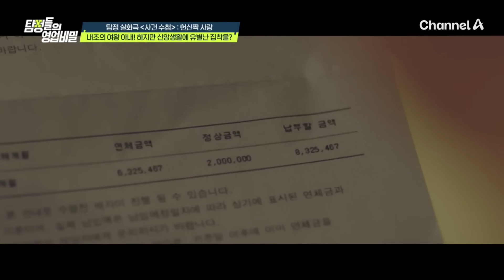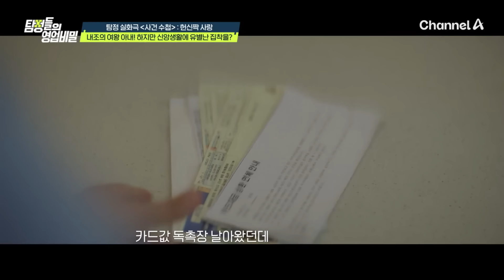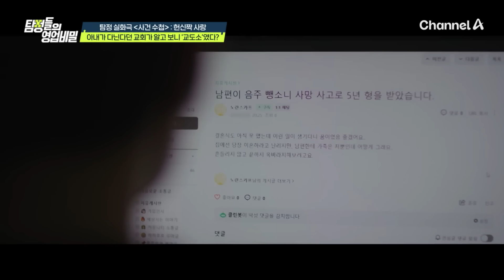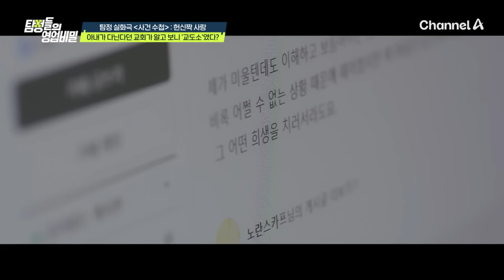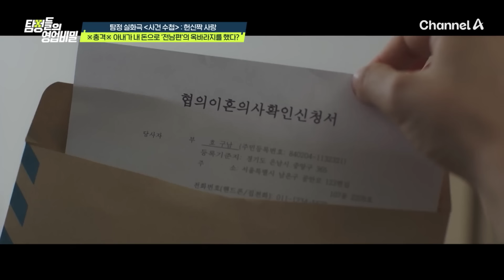[탐정들의영업비밀] 교회 헌금에 생활비 탕진할 정도로 신앙생활에 진심인 아내! 그런데 늘 가던 곳이 교회가 아니었다고? | 탐정들의 영업비밀 17 회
00:00 신앙생활에 탕진한 아내
05:12 가출한 아내의 행선지
09:02 아내의 소름 돋는 과거 행동들
13:36 적반하장 아내와 전남편
19:30 망가진 아내의 삶과 남편의 선택
24:16 수상한 아내를 추적하라!